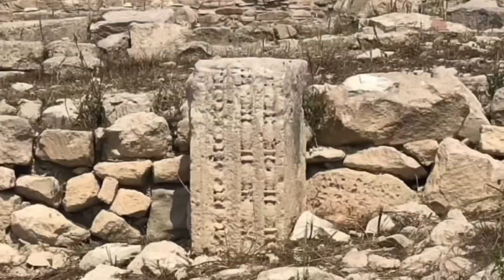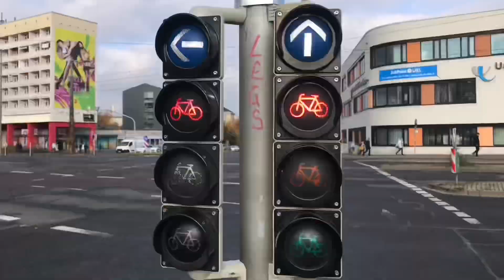Το κυπριακό μου σπίτι (Feet to Fire) A Projection Poem by Ishmael von Heidrick-Barnes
Ishmael von Heidrick-Barnes is an award-winning editor and poet. He has published two books, “Intimate Geography,” Ragged Sky Press, Princeton, and “Urban Legends,” a collaborative book of verse with Lebanese born visual artist, Tatiana Tavoukjian Ferahian, published by Moufflon Books, Nicosia. Ishmael has also worked on numerous projects with German sculptor Roger Rigorth. Ishmael von Heidrick-Barnes is an award-winning editor and poet. He has published two books, “Intimate Geography,” Ragged Sky Press, Princeton, and “Urban Legends,” a collaborative book of verse with Lebanese born visual artist, Tatiana Tavoukjian Ferahian, published by Moufflon Books, Nicosia. Ishmael has also worked on numerous projects with German sculptor Roger Rigorth.